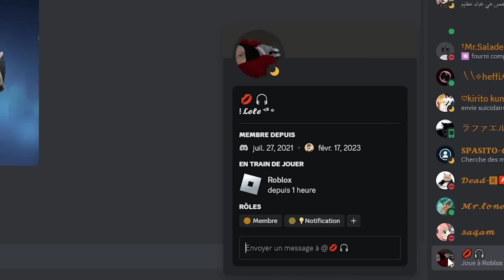Je Fais des Choix IMPOSSIBLES sur Minecraft pour Survivre...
☞Code créateur: INVISIBLEMANEXE
☞Vidéo
☞Avec: @Yoananas
☞Concept: Minecraft mais avec des CHOIX
☞Montage: FLOKON

►Mon matériel◄

☞Capture vidéo: OBS
☞Casque/ Micro: Bird UM1
☞Logiciel de montage: Sony Vegas pro 13
☞Caméra: Logitech C920/Canon EOS 80D

►La musique◄

☞Musique de transitions:

Invisible Man le BG de la Récré"hashtag"5674

►Mais encore◄
Dans cette vidéo Minecraft Mais , InvisibleMan va essayer de finir minecraft mais avec des choix impossibles